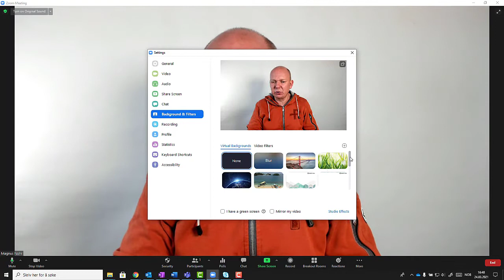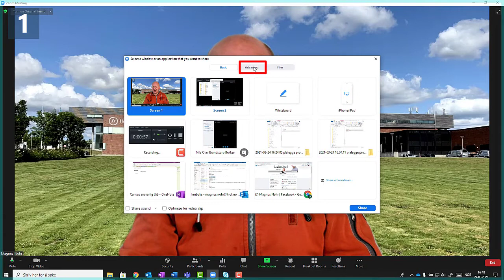Slik gjør du diverse videoopptak i Zoom